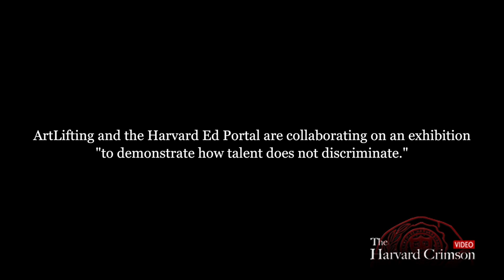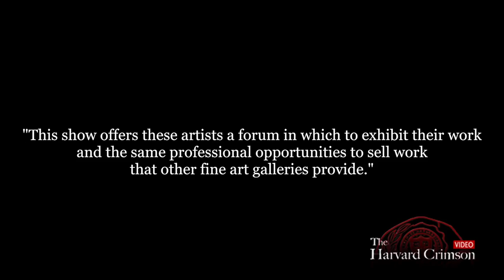ArtLifting at Harvard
The Harvard Ed Portal and ArtLifting collaborate to present "Life-Changing Art," an exhibition featuring the paintings of homeless and disabled artists.